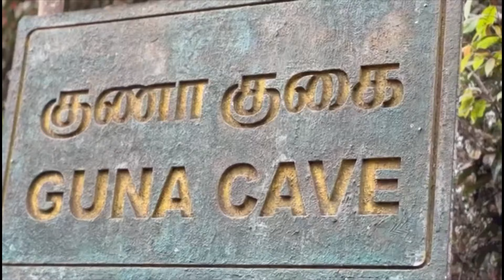One day trip | full enjoyment | Guna cave ku polam vanga